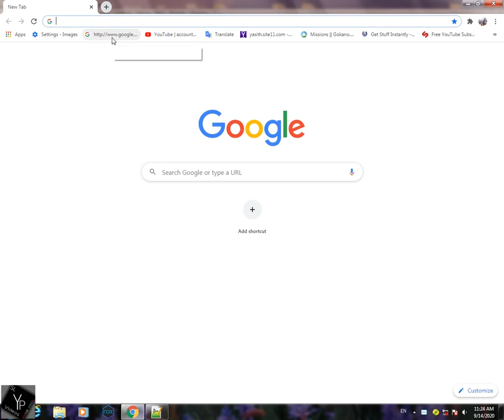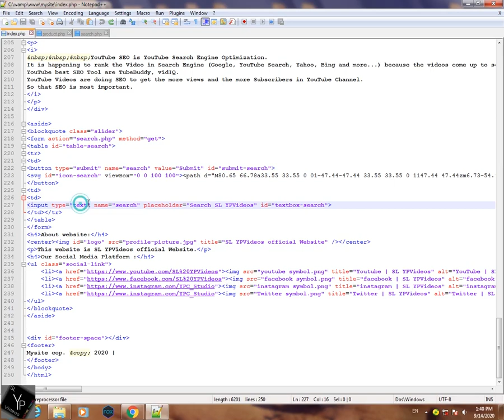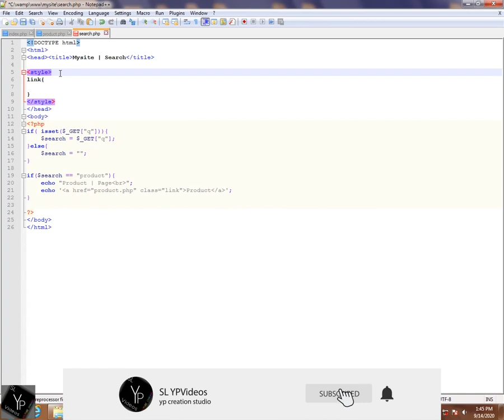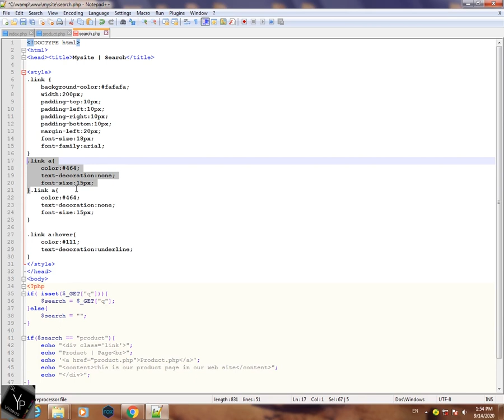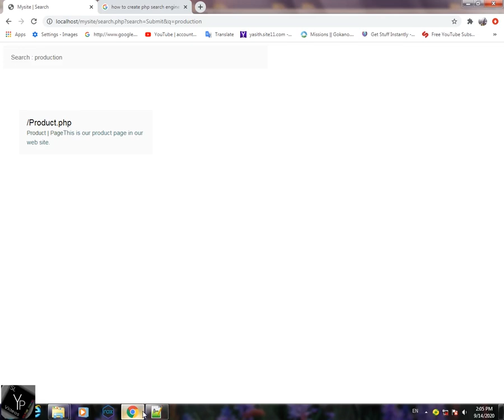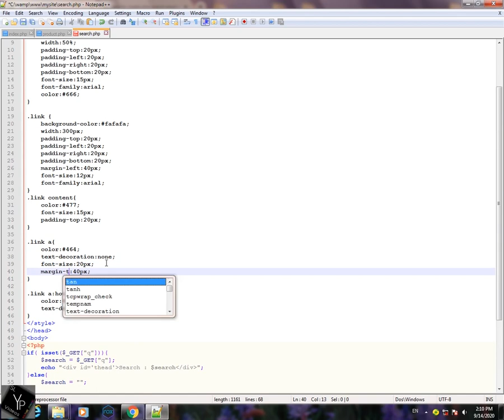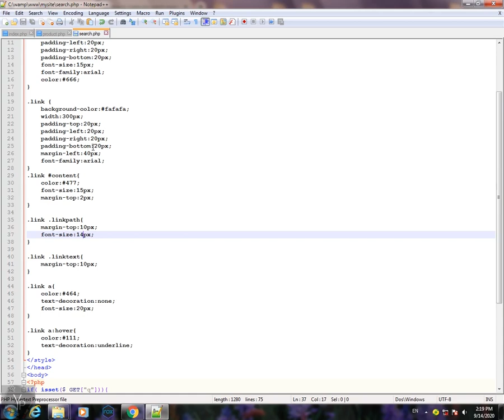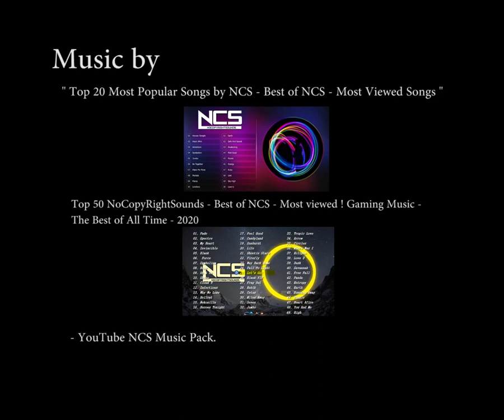How to a website built step by step | How to Make a Website |Search Page| Sri Lanka | 7th day | 2020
Hi, friends😍
This Video is about How to a website built step by step | How to Make a Website |Search Page| Sri Lanka | 7th day | 2020

 : Create the Search page in html.
 : Design Search list in html,css
 : Search engine design in php
[This is not real search engine system]

How to a website built step by step | How to Make a Website |Product page| Sri Lanka | 6th day |2020

How to a website built step by step | How to Make a Website |Search box | Sri Lanka | 5th day | 2020

How to a website built step by step | How to Make a Website |Easy Aside | Sri Lanka | 4th day | 2020

How to a website built step by step | How to Make a Website | Easy | Sri Lanka | 3rd day | 2020

How to a website built step by step | How to Make a Website | Easy | Sri Lanka | 2nd day | 2020

How to a website built step by step | My web site design and development | PHP,html | 1st day | 2020

How to grow PHP File Creator using Python in 2020 | Python project example | Python 3.3 projects

how to create blog site with blogspot | Google Blogger | Step by Step | Sinhala | Sri lanka | 2018

📂Video Details :
          🔨 This Video Record , Design , Edit , Subtitle and Upload by YP Creation Studio.

         🎥 Recording , Created & Edited Date : 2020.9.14.
         📺 max resolution : HD
         👓 Full Video size : 66.9 MB

         💻 Software partner :
                 🔧 Video Editor : Adobe Premiere pro
                 🎥  Video Capture : WonderShare Screen Capture

My channel.